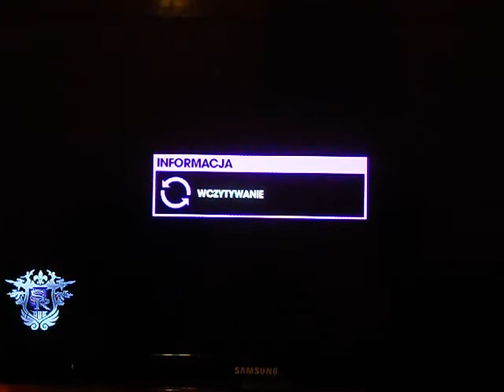Saints Row: The Third - edytor postaci i walka na spadochronie [CZ.2|PL|PS3]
polub.przytul.subuj